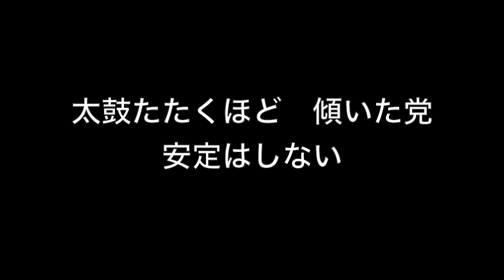さゆの党♪この動画は、国民主権党平塚正幸が嫌疑をいったら埼玉県警に逮捕されますといった件や喘ぎ声動画をツイートした中根淳やAMAZON欲しい物リストで寄附斡旋をしている前橋ゆりらとは一切関係ありません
さゆの党

選挙でれば　どんな願いも叶うと言われる　さゆの城
だけどなぜか　みんな笑顔はハロウィンのパンプキン

早く切り上げとママの名簿光る
あなたは今　いすみいて
さゆさん見ているの？

探しても　探しても　目の前は　さゆ荒らし
積み上げた　寄付金も　すぐにうずもれた

幸せも　裏切りも　いつもそばにあるよ
デモに行くほど　傾いた党　安定はしない

察来た時　大きな音で
アフロにハメ殺されている

北から来る　Sattonタバコに
振り向くこともない

下から募って　上から召されてく
タバコ臭い　染み込ませた
エースを売りましょう？

誰よりも高い場所から
底上げこっそりしているよ
部屋に県警の捜査がはいって

教えてよ　ケンギメイ
さゆさん　どこに行くの？
ボロボロの未来図のマスクに包まれ

探しても　探しても　すぐにまた　さゆ荒らし
暖かい母の尿　いつか飲み干して

白色の　党車積んだ　黒色ブリーフも
太鼓たたくほど　傾いた党　安定はしない

逮捕に近い

監獄に近い